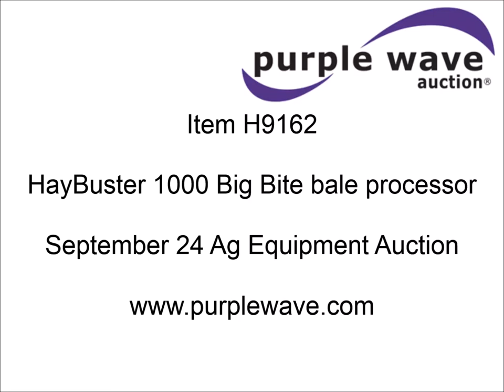HayBuster 1000 Big Bite bale processor for sale | sold at auction September 24, 2014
This asset was for sale and sold for a contract price of $9,240 in an absolute, no-reserve Internet auction by Purple Wave on September 24, 2014

HayBuster 1000 Big Bite bale processor
Model 11-1000G
1000 PTO
19.5&#039;L x 18"W discharge conveyor belt
Adjustable angle/height
Folding
Twin auger discharge
Remote wired
Auto calibration
Pin hitch
9.5-12 tires
Additional drum rollers and stands
Additional belts
Serial 933289

It was located in Dodge City, KS, and we sold it to the highest bidder for $9,240.